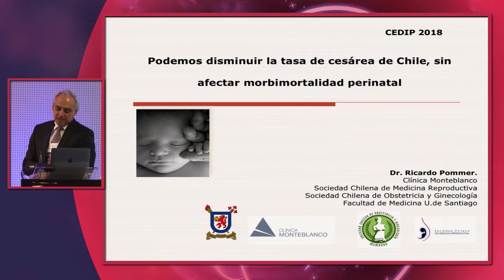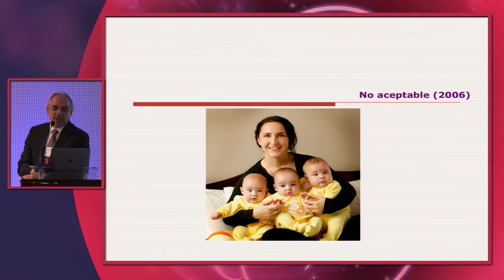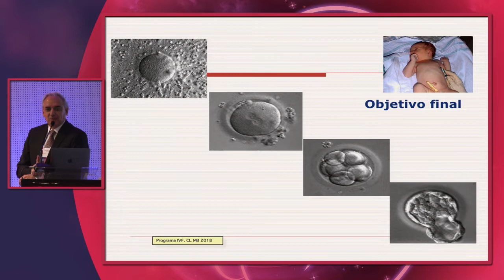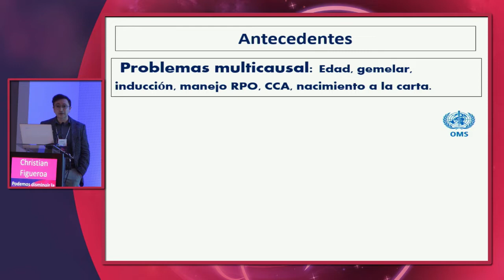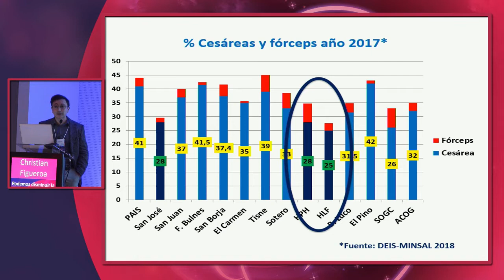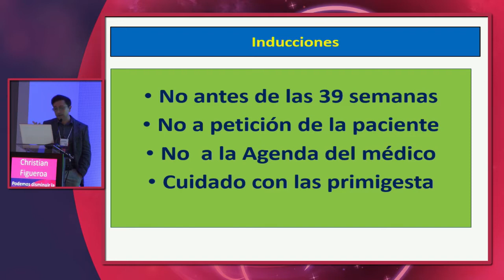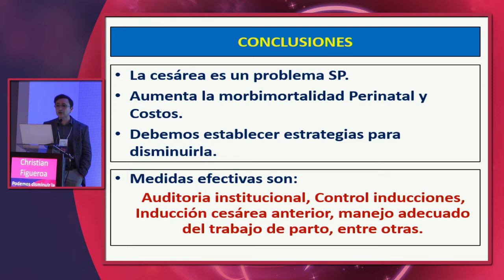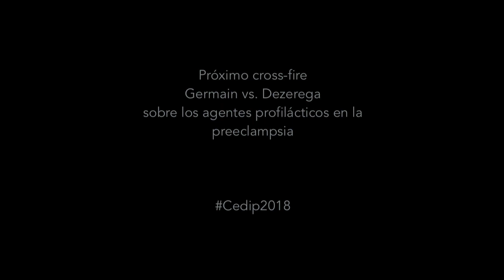2. Curso Cedip2018 - CrossFire1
Ricardo Pommer vs. Cristiàn Figueroa
Cedip TV Live y Endirecto.cl producen esta serie de videos que construyen la película de crossfires del Cedip2018. Jornada inaugural del viernes: Profesores Pommer vs. Figueroa - acerca de la cesárea programada contra parto vaginal. Diferentes artes enfrentados en el más caliente de los CrossFires del Cedip en mucho tiempo. Nadie esperaba menos de nuestros amigos el Profesor Ricardo Pommer, presidente de la Sociedad de Obstetricia y Ginecologia de Chile y Cristián Figueroa, Jefe del CR de la Mujer del Hospital La Florida y miembro del Cedip-HLF. Admirable.